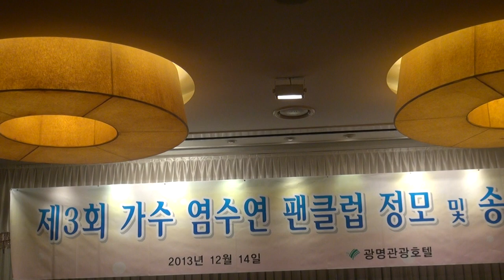가수 염수연 제3회 팬카페정모-광명관광호텔_영상감독 이상웅-2013.12.14. 00012